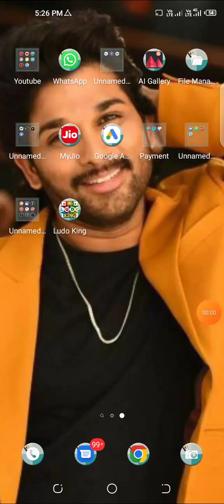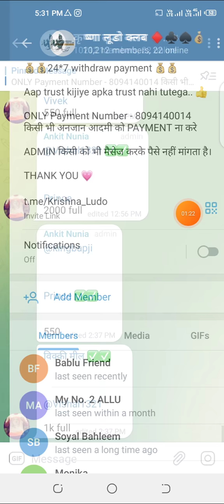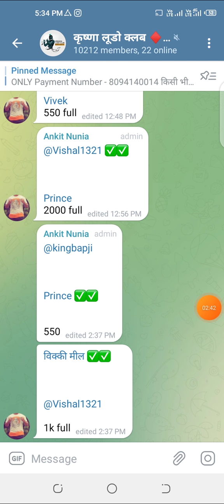ludo king se paise kaise kamaye | लूडो खेलकर कमाओ पैसे | telegram pe ludo king link